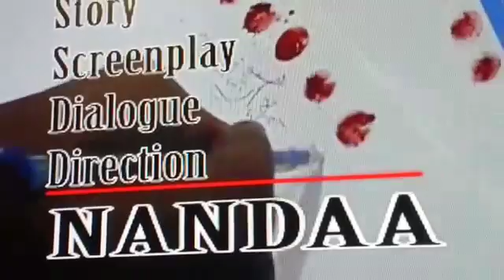NARGUND DR. JADEVAPPA GURUJI, RAJU ACHARYA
DASARA VYBHAVA